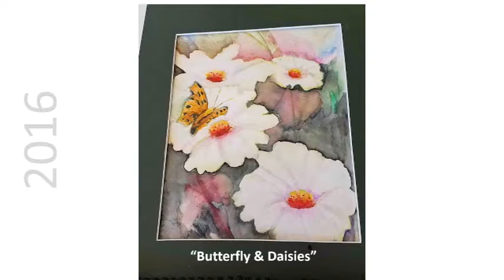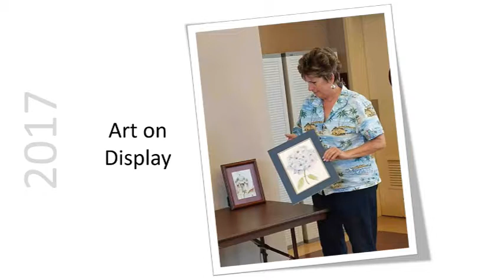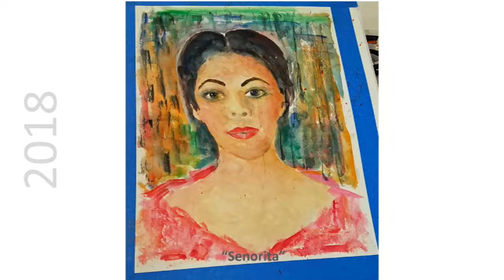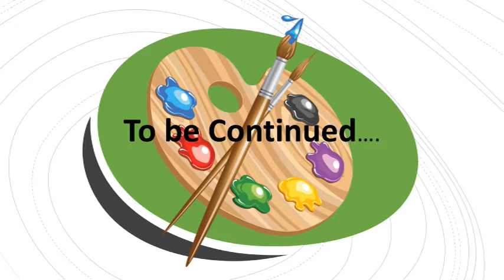Art of Jackie Kelly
Watercolor Paintings bu Jackie from 2016 to Spring 2019.